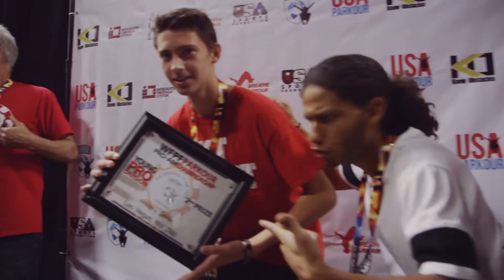Parkidz Division at WFPF Parkour Pro-Am Mandalay Bay 2016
The PARKIDZ division (ages 8 to 15 years old) of the WFPF Parkour Pro-Am Championship Mandalay Bay, Las Vegas 2016!!!

Thank you to our awesome partners at the All Star Games for giving us this opportunity!  Amazing what happens when a group of like-minded, supportive individuals say, "yes!" and all pull together. Even with only three months advance notice!

Thanks to our WFPF family and partners, friends and sponsors, the folks at USA Sports Productions, and most of all the incredible athletes who answered the call and showed up from all over the world to make this a truly memorable event!  See you next year!

WFPF is a family of over 2000 affiliate, sponsored and elite level athletes from more than 70 countries around the world, supporting the responsible growth of Parkour/Freerunning at the grass roots and professional levels.

For Safety, Insurance, Parkour Instructor Certification, & how to start your own Parkour program, visit:

James Kelley, Videographer